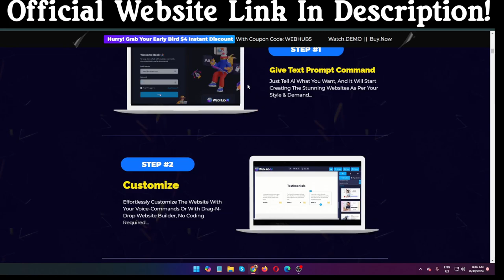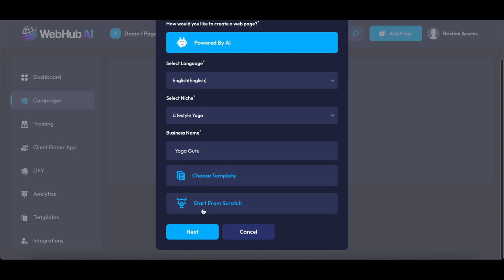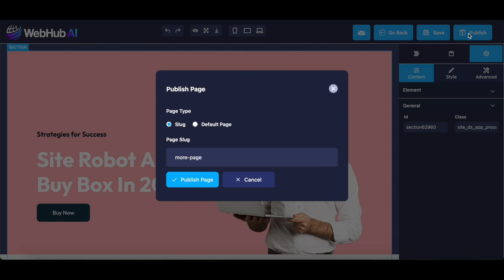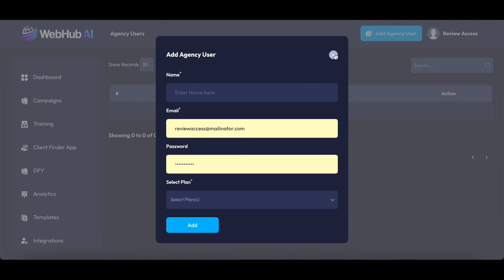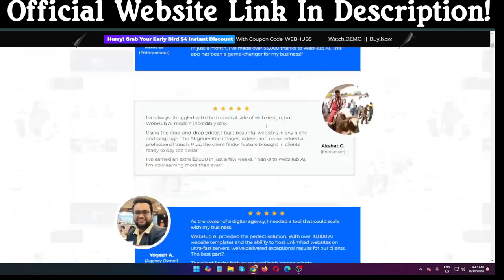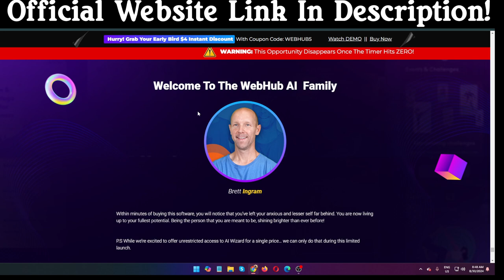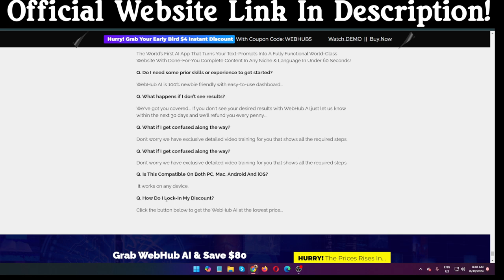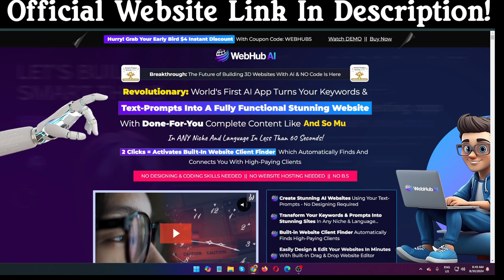WebHub AI Review 🚀 Is This the Future of Web Design?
WEBHUB5  $5 OFF FOR Full Funnel
WEBHUB100  $100 OFF FOR Bundle

👩🏻‍💻 Helping Beginners Make Money Online
💰 You Can Make 💰Online From Home
🚀| 𝗕𝘂𝗶𝗹𝗱 𝗮𝗻 𝗼𝗻𝗹𝗶𝗻𝗲 𝗯𝘂𝘀𝗶𝗻𝗲𝘀𝘀 𝗵𝗲𝗿𝗲👇🏼

👉 GROW YOUR BUSINESS:

1. Fiverr (Hire Freelancers, get your work done)
2. Appsumo (DISCOUNTS & LIFETIME DEALS)
3. Envato Elements (One platform for all creative needs)
(Premium Fonts, Graphics, Crafts & More)
6. Canva (Social Media Designs)
7. PictoryAi ( The Easy Way To Create Videos From Text )
8. FREE Traffic System (Flood Your Sites With FREE Traffic)

👉 LEAD GENERATION & EMAIL MARKETING:

1. Systemeio (All-In-One Marketing Platform)

👉 LEARN & IMPROVEMENT:

1. Skillshare (Premium Course free for 30 days)

👉 WEBSITE TOOLS:

1. Systemeio (No Code Website Builder)
2. Dorik ( Easily build professional websites without code )

❤️Search Me In Google ► Passive money university

                                      So, What Is WebHub AI All About?
World's First App That Creates World-Class Websites With AI With Complete Content Like Headlines, About Us, Product descriptions, Gallery , Client Testimonials, Contact Form.. and more...

Create Stunning AI Websites Using Your Text-Prompts - No Designing Required

Transform Your Keywords & Prompts Into Stunning Sites In Any Niche & Language...

Built-in Website Client Finder Automatically Finds High-Paying Clients

Easily Design & Edit Your Websites In Minutes With Built-In Drag & Drop Website Editor

Add Unlimited Custom Domains And Subdomains Without Any Restrictions.

Unlimited Website Hosting On Ultra-Fast Servers With 100% Uptime Guarantee.

Done-For-You 10,000+ Jaw-Dropping Website Templates Across Various Categories.

Done-For-You Thousands Stylish Fonts & Text Styles For Better Visual Experience.

1-Click AI Content Generation: Add Stunning AI Images, Graphics & Videos To Your Site.

Built-In AI Copywriter: Craft High-Converting Sales Copies & Blog Posts For Your Websites.

Built-In AI Stock Library Lets You Search & Discover Your Desired Content

Add 3D Animations To Your Website Elements for Better Engagement & Sales

Built In 1-Click Image & Video Optimisation Tool - 10X  Your Website Loading Speed.

Collect Unlimited Leads With Mind-Blowing Forms & Popups…

AI Driven SEO Tools - Rank Your Websites On The First Page Of Google, Yahoo & Bing.

Built-In Autoresponder - Send Unlimited Emails To Your Website Customers.

Built-In Automatic Device Responsiveness

Built-In Analytics Tool Lets You Track The Website Performance…

Built-In Free SSL Certificate Integration For Secure Data Transmission.

AI-Driven Live Chat Support For Real-Time Assistance.

Fire All Your Expensive Tools & Services...

Say Goodbye To Monthly Fees.

Commercial License Included - Create & Sell as Many Assets As You Like To Your Clients...